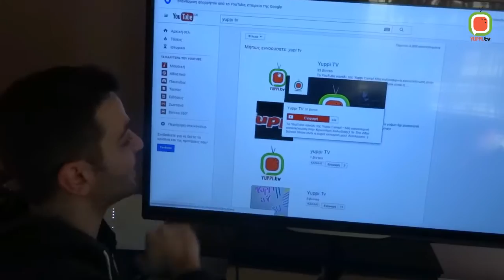Το χάσαμε εντελώς... (Season 2 - Episode 8)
Το πιο περίεργο επεισόδιο της εκπομπής μας μέχρι στιγμής... με διαφορά...